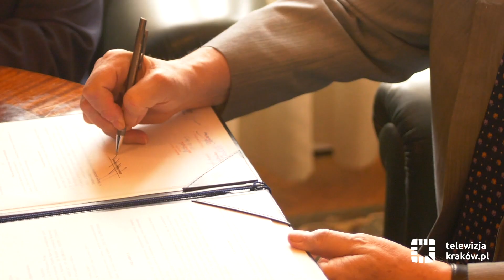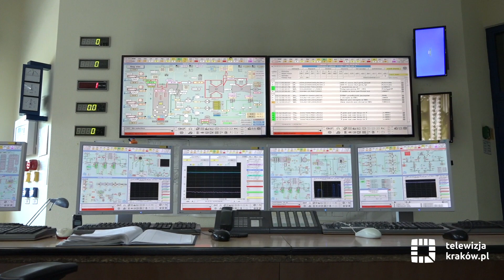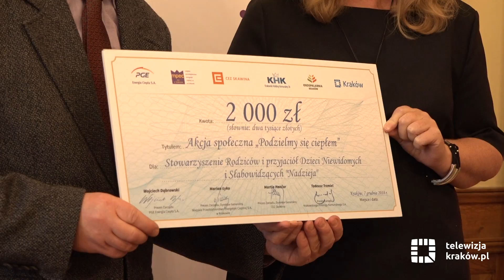Kraków i PGE Energia Ciepła dla ochrony środowiska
PGE Energia Ciepła i Miasto Kraków zawarły we wtorek, 18 czerwca umowę o współpracy na rzecz zrównoważonego, niskoemisyjnego rozwoju oraz wzrostu innowacyjnej gospodarki miasta. Spółka będzie kontynuowała i rozwijała współpracę, która ma na celu wspieranie Krakowa w działaniach w zakresie bezpieczeństwa energetycznego, ochrony środowiska, promocji, edukacji, rozwoju innowacyjnej gospodarki oraz aktywizacji mieszkańców.